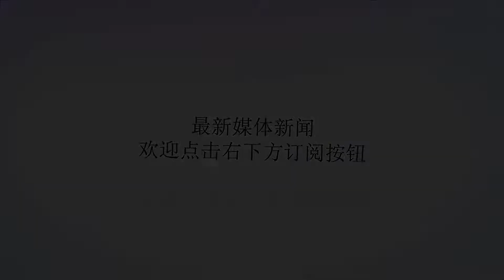塔罗神准占卜：命中注定的ta什么时候会出现，准到没谁了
谢谢！女人的一生有几次机会会遇到命中注定的他呢，错过了可能就永远就错过了吧，珍惜现在把握机会才是对女人最好的回馈吧！牌面测试往下看。。。。A,圣杯三你和命中注定相遇其实是很难的，原因是平时接触的异性有点太窄了，接触的异性也是你不合适的，看不上的，就导致了你的那个他直都在等待双方的相遇，你们的相遇是通过朋友介绍或者是聚会认识的。开始你不知道他就是你的真名天子，后来确实缘分让你们慢慢相识相知，对对方起来兴趣。B.宝剑骑士你命中注定的他现在还没有出现，但是正在路上，其实你也因该知道问题锁在了，你现在的工作，生活太过忙绿，重心没有放在感情上，你是一个很自信的女人，认为一般的男人没有办法给你想要的生活。默默的等待心中的他出现，但是你不知道，你现在的这种情况导致你迟迟没有遇到命中注定的他。C,太阳现在的ta不是你命中注定的他，你们在一起虽然眼前过的很愉快，很光明没有多少的烦恼，但是你不知道的是你们是很想停留现在美好的时间，就导致你们的感情迟迟没有走出恋爱的阶段进入另一段感情的稳定期，你们的恋爱进展的很慢想要结果很难，而随之时间的长久你们慢慢就会出现矛盾。图中的小孩就是代表你们对感情的不成熟，虽然前途光明，但是不懂的经营也会走向分手的结果，是不是命中注定其实就是看你们的相处方式。D.正义你命中注定的ta是你在工作的过程中认识的，当初你不确定ta就是你心中的真命天子，但是慢慢通过很多的工作上的事接触，慢慢了解对方，越了解就越是怼ta念念不忘，所以心中的恋爱种子慢慢的滋生无法抹去，其实他就是的真命天子，只是你没有办法迈出那一步，害羞就让你止步不前了。